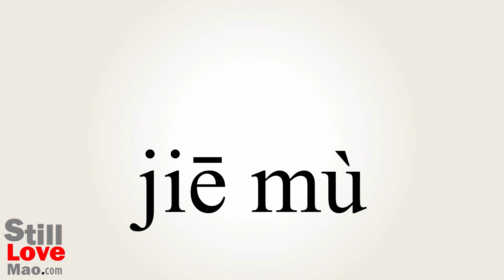How to Say Unveiling in Chinese